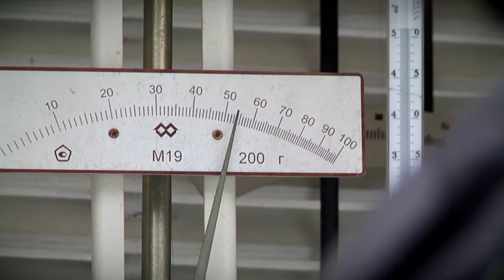23 марта день метеоролога